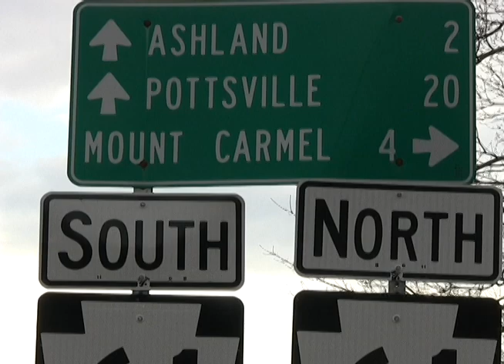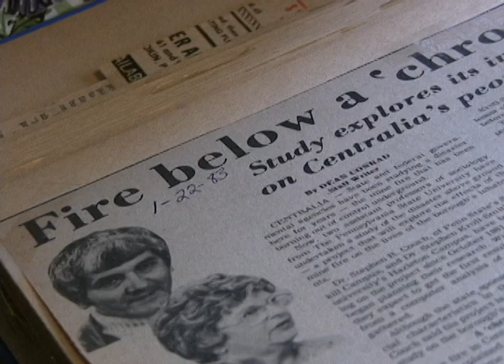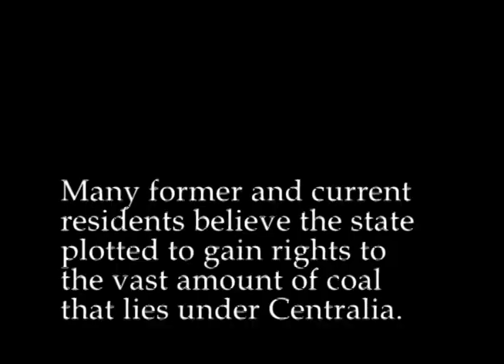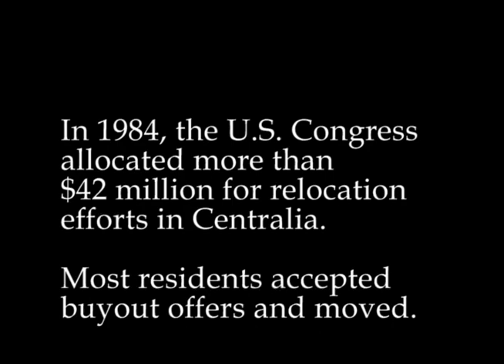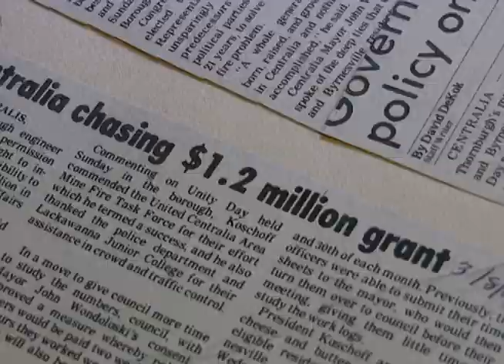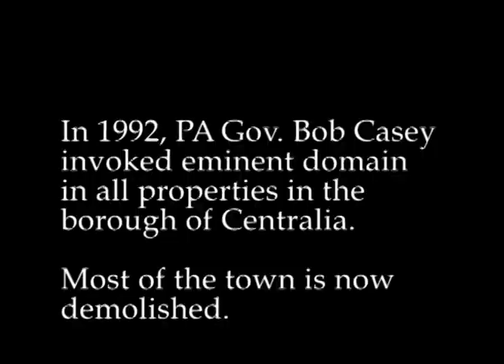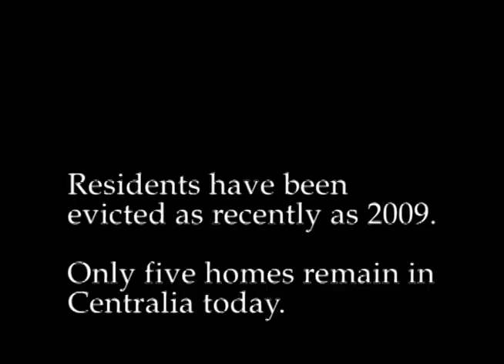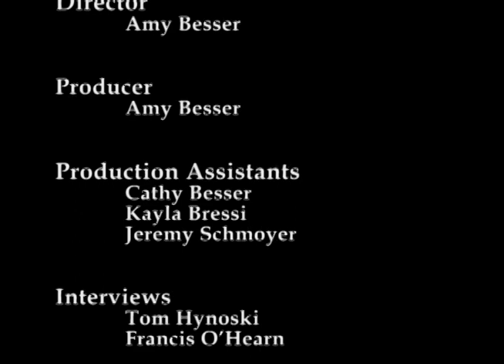Centralia, PA: A Documentary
A student work about the town of Centralia, Pennsylvania.